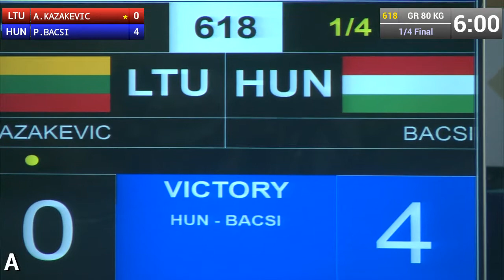Quarterfinal - Greco Roman Wrestling 80 kg - A. KAZAKEVIC (LTU) vs P. BACSI (HUN) - Tashkent 2014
Uncut 1/4 finals match from the 2014 World Championships in Tashkent (UZB)